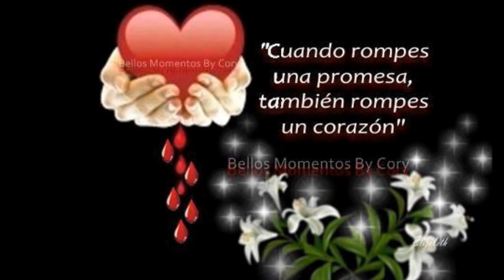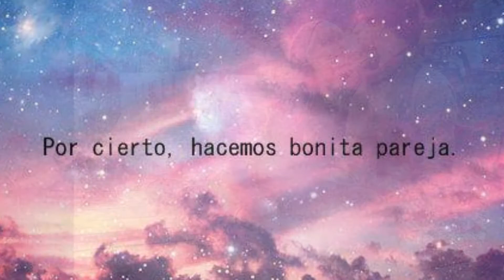duranguense 2013 akres de mexico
la cancion duele en vivo .esperamos gravarla profesionalmente mas adelante gracias